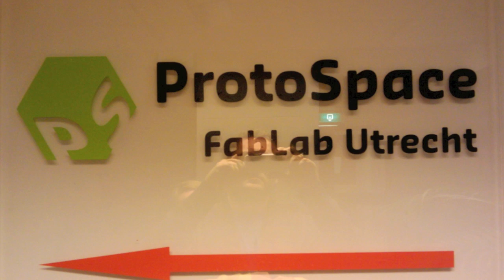The Digital Manufacturing Revolution: FabLabs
With FabLabs, everybody has access to digital manufacturing, and is able to make anything. We'd like to see FabLabs in every city in Europe, to give everyone 'making' skills, bringing back the making industry in the shape of personal digital manufacturing. This means innovation, jobs, and answers to social challenges.